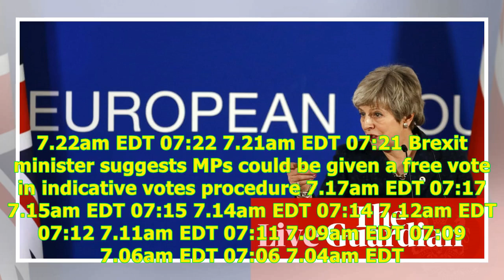Brexit: Macron revised chances of May winning vote to just 5% after hearing her at summit – live ...